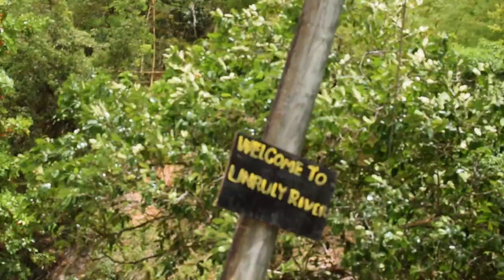UNRULY RIVER AT SUNNING HILL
This week we take you to the beautiful community of Sunning Hill in St. Thomas. This river is popularly called 'Unruly River' but in true DownDiRoad fashion, we went upstream on an adventure to a different spot!

Super fun day with friends and a beautiful watering hole.

[Soundtrack]
⇢ Skepta ft. Wizkid – Bad Energy (Stay Far Away) (Instrumental Remake) by Doublefaze